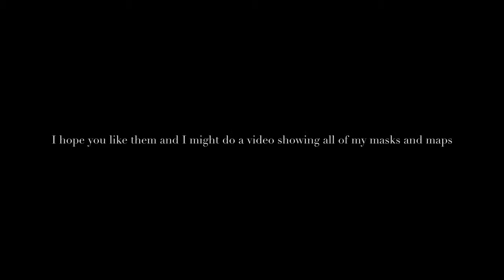Drive Ahead- All of my Cars